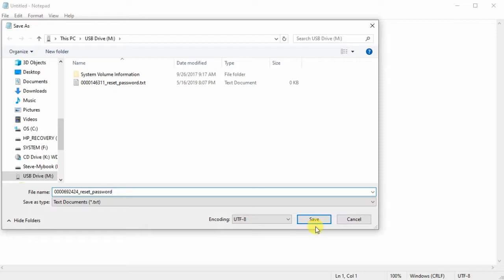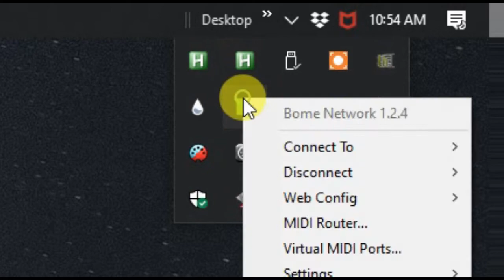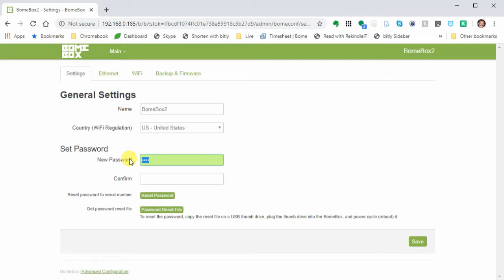Tutorial: How to reset your BomeBox Password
This video shows you how to reset your BomeBox web login password to its original default in case you have lost or forgotten your web config password.
Note that some specific thumb drives will not work. In that case, try a different one.
If you are on Windows: by default, Windows hides the file extensions, so if it already says "text file", don't add an extra .txt extension to the file name of the password reset file.